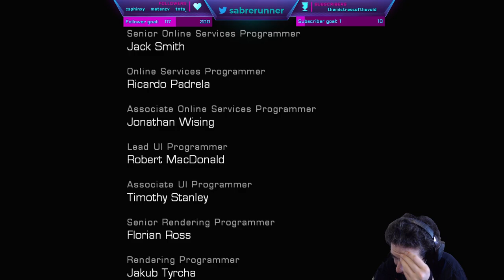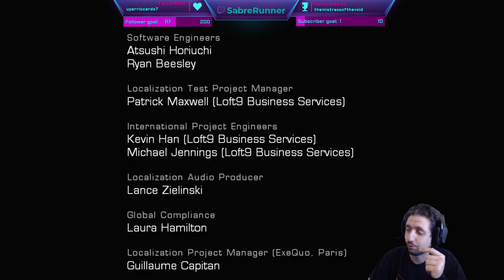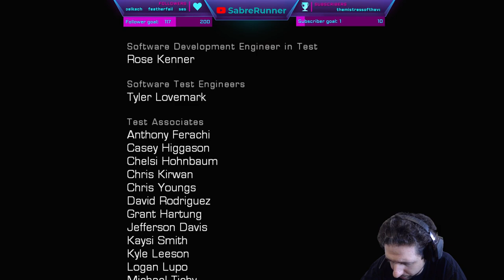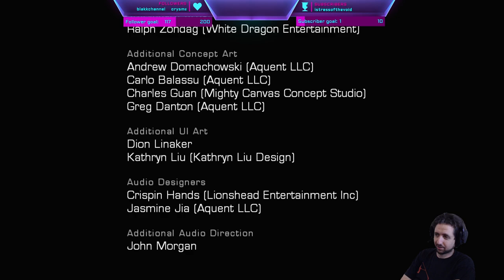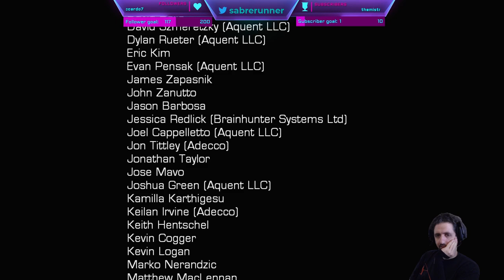Running the Gauntlet˸ Gears of War Ultimate Edition, Part 3